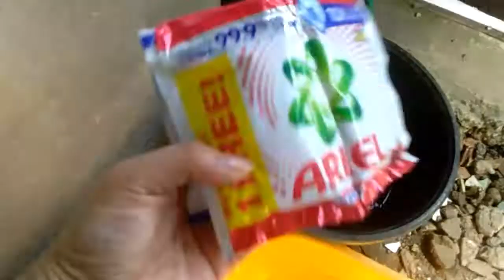laba day 😊 the day of my life 😁